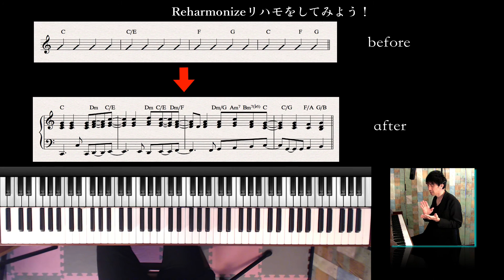【リハモしてみよう】ピアノ弾き語り伴奏Reharmonize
リハモとは、リ・ハーモナイズ（Reharmonize）の略。
既存のハーモニーを変える、という事です。
リハモを行うと、メロディの印象がリスナーに違った雰囲気として伝える事が出来ます。洋服のコーディネイトなど、身近な事に置き換えて考えると理解しやすいですね！

どんどんカッコいいリハモを行ってみて下さい＾＾